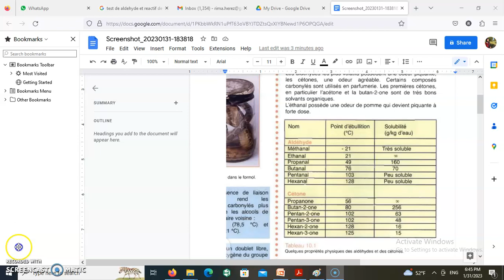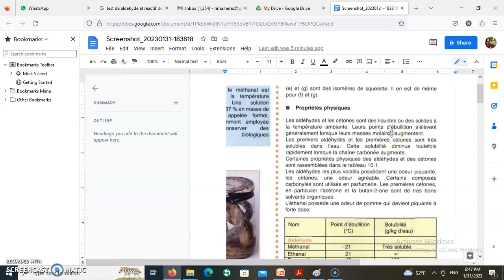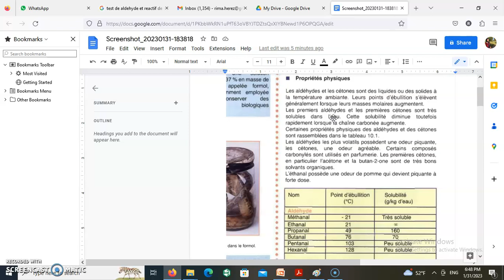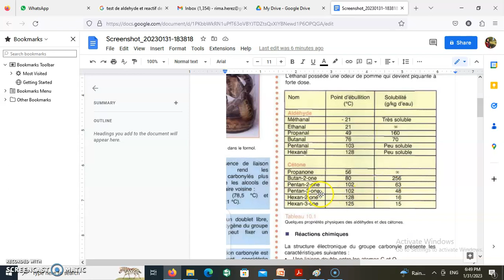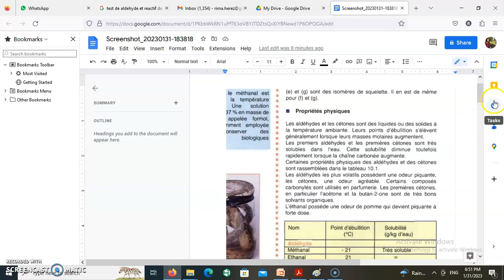Classe SV et SG : Vidéo 8 : chapitre Aldéhyde et cétone : Propriétés physiques.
Dans cette vidéo on va continuer le chapitre aldéhyde et cétone (partie organique) pour les deux classes SV et SG  en se basant sur curriculum libanaise où on va expliquer comment varient les températures d’ébullitions et les solubilités des  aldéhydes et des cétones.